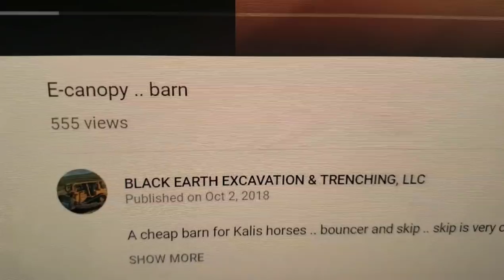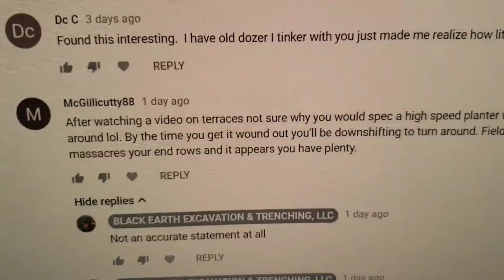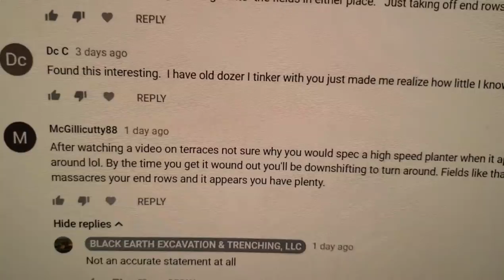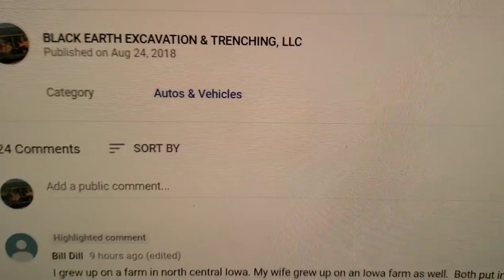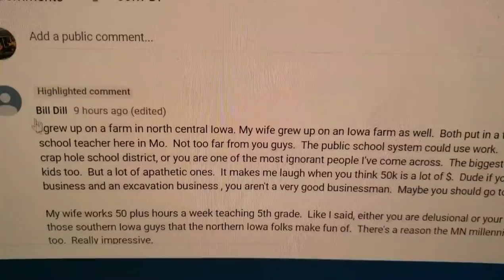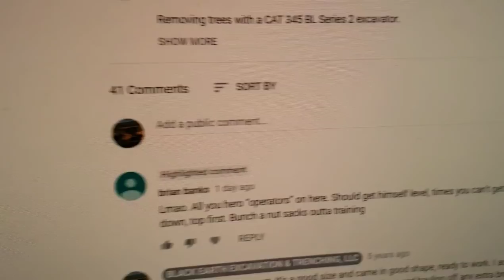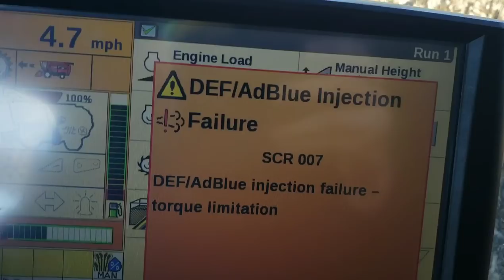Reading comments .. a new style of video coming .. and more!